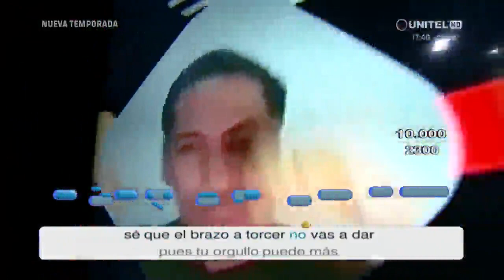Así fue la presentación de Juan Carlos - Dar La Nota